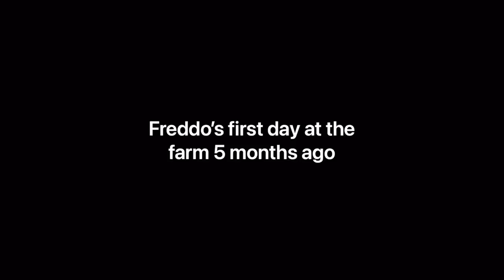From afraid of the water to diving off the dock - Freddo the Rescue Rottweiler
For us all here at the farm who believed in this guy, those that have cheered him on and those that have learnt to really love him … today marked a special day for Freddo the rescued Rottweiler.

It has been exactly 5 months to the day since he first came to the farm. September 1st when we all first met him.

That first day he went for a swim in the pool afraid of the water and looking for an exit with every stroke.

Likely the first time he’d ever swam given the fact he’d already been surrendered 3 times and spent a good chunk of his life in a pound or shelter.

2.5 months of training and still he had no applications. So we adopted him and he quickly began to show interest in swimming after joining the day care pack. Talk about a little help from your friends, fast forward to Friday gone and Freddo is practically a fish, we struggle to get him out of the water. And today, well, he jumped off the dock.

A massive personal achievement for Freddo. His developing love for water over the last couple of months from fear to his most favourite thing to do, is nothing short of inspirational.

We’re super proud of him and more than anything, we’re really happy for Freddo to have found such a love in life, no matter how late in life it is. He just proves it’s never too late to try something new and learn something totally outside your comfort zone.

Swimming isn’t the only thing this guy has committed to learning and mastering. He had zero social skills. To be real, he had anti-social skills that had him in a physical tiff in most situations with other dogs. Now look at him in amongst a big excited pack enjoying every minute of it.

About to turn 7 this year, Freddo you deserve a well done for what you’ve achieved.

Amazon Australia

Amazon USA